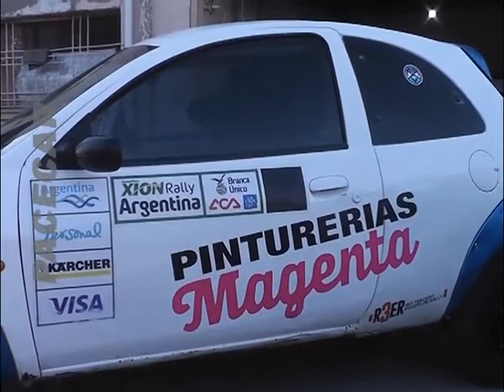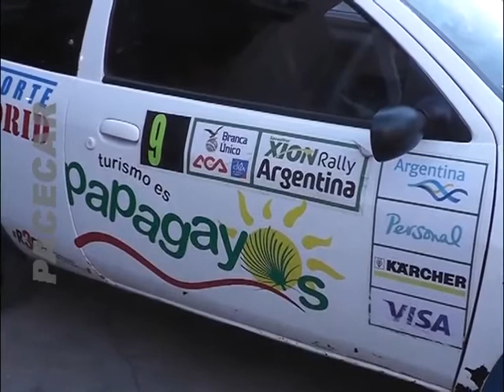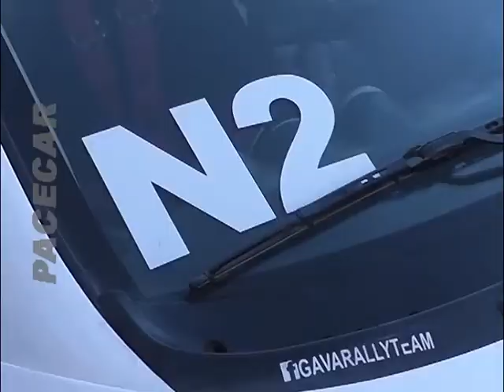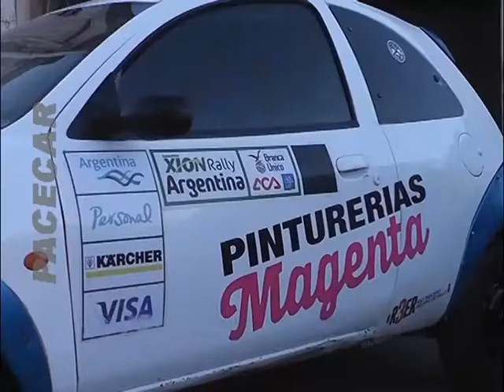Pace Car: Nota - Pablo Gallastegui (Rally)